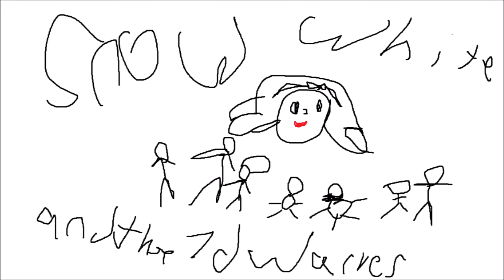The Story Of Disneyland